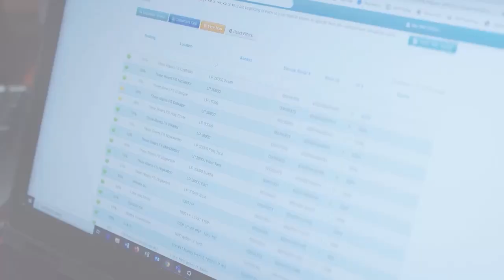Thursday, April 27th, 2023- Bryan Doherty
The path of least resistance appeared to be to the downside once again in the grain and oilseed markets on Thursday. Export sales were unimpressive and this market is now breaking through some key support areas. We discuss the chart action, market sentiment and more on today's program with Bryan Doherty of Total Farm Marketing.

Today's program is brought to you in part by Growmark/FS; learn more online by visiting